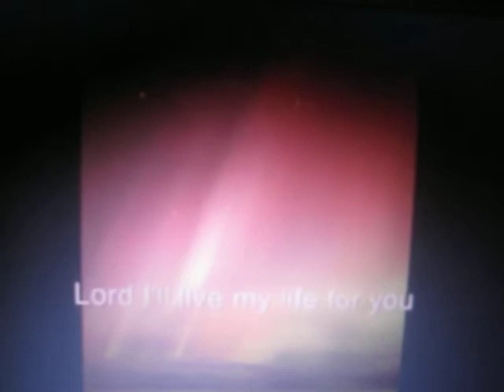Did I live my life for the truth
Sunday musings  25th Nov